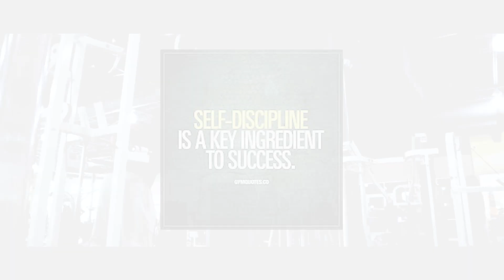Hai Long 1 Year Natural Transformation 14-15